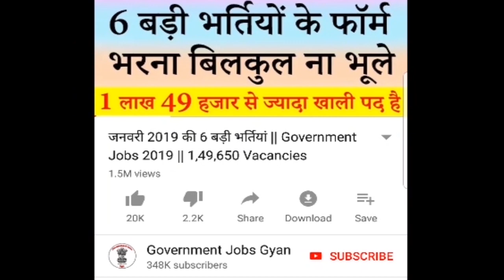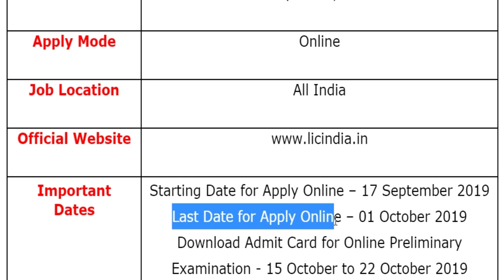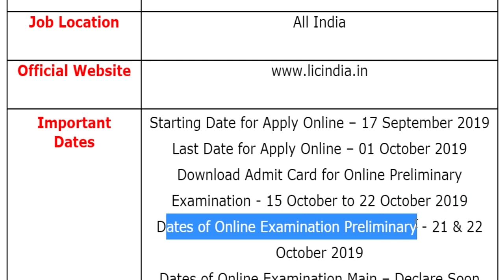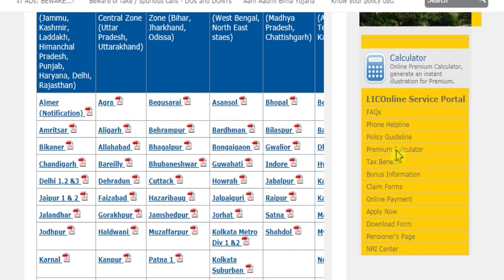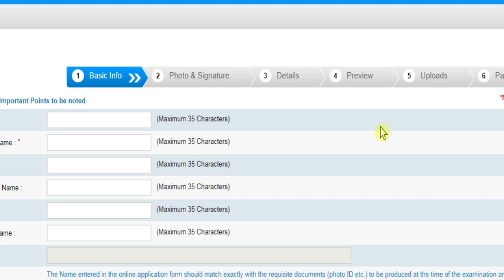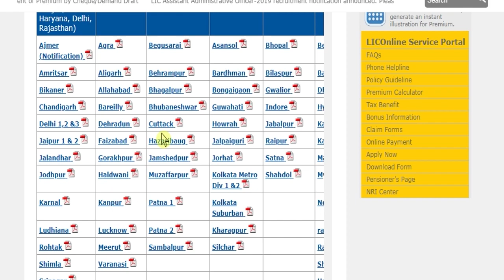LIC Assistant Notification 2019 || LIC Recruitment 2019 || 9346 Vacancies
Life Insurance Corporation of India/ भारतीय जीवन बीमा निगम has been released a jobs notification for 9346 Vacancies for the Post of Assistant. Candidates may fill Online Application Form for LIC Assistant Recruitment through official website of Life Insurance Corporation of India that is before closing date i.e. 01 October 2019.
For more info regarding LIC Assistant Bharti 2019 such as vacancies, eligibility, dates & other please visit given below link……...

lic assistant recruitment 2019 notification
lic assistant recruitment 2019 apply online
lic assistant recruitment 2019 syllabus
lic recruitment 2019 last date to apply
lic recruitment 2019 notification pdf
lic assistant recruitment 2019
lic registration online

If you have queries and suggestion related to LIC Assistant Vacancy Online Application Form you can comment in the given below comment box.